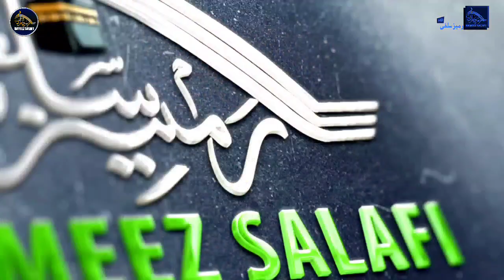Latest Life Changing Nikah Khutba;17 Sep; 2023 ;Moulana Farooq Ahmad Ahangar Hfz At Bakura Ganderbal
* Like # Share * SubscribeNow # Rameez Salafi*